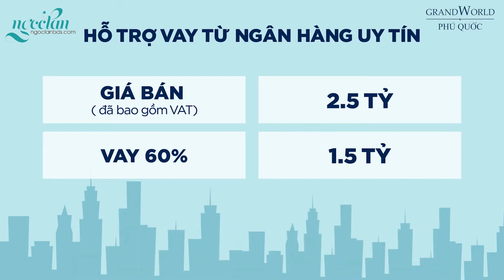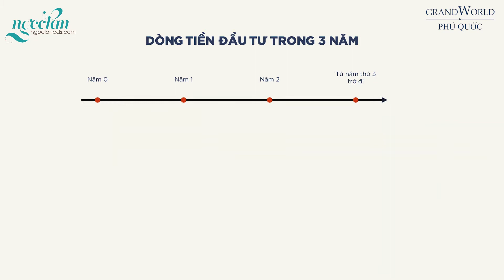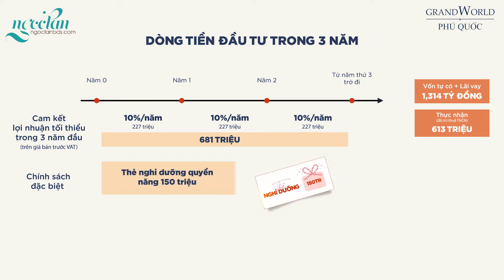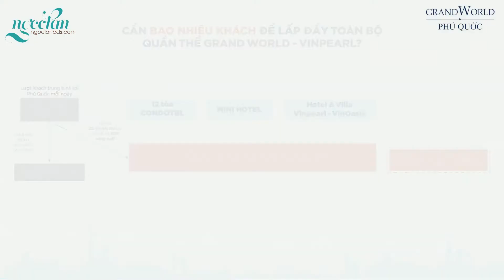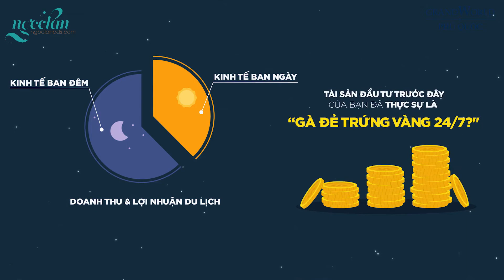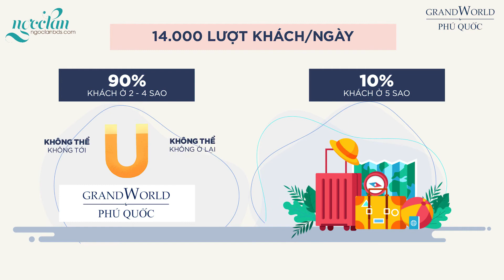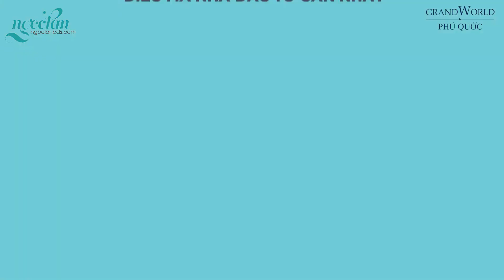🏙 BẠN ĐÃ SẴN SÀNG ĐẦU TƯ VÀO VINPEARL GRAND WORLD CONDOTEL?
⚡Đã qua rồi thời kỳ đầu tư với cam kết lợi nhuận khủng đến mức không tưởng - Bài toán 1 vốn 10 lời. Thị trường đầu tư bất động sản nghỉ dưỡng vẫn đang được các chuyên gia kỳ vọng cao nhưng “đỉnh vinh quang” đang nhường chỗ cho những dự án từ Chủ đầu tư có kinh nghiệm, uy tín và cam kết thực, lợi nhuận thực.

📌 Theo dõi ngay video để tìm hiểu bài toán đầu tư chắc thắng từ Vinpearl Grand World Condotel, siêu phẩm đầu tư tự tin ra mắt ngay giữa “tâm bão” thị trường bất động sản nghỉ dưỡng!

Grand World Phú Quốc - Siêu dự án bất động sản nghỉ dưỡng nằm trong tổ hợp Corona Resort & Casino Phú Quốc.
🏗Địa chỉ dự án: Gành Dầu, Phú Quốc, tỉnh Kiên Giang, Việt Nam